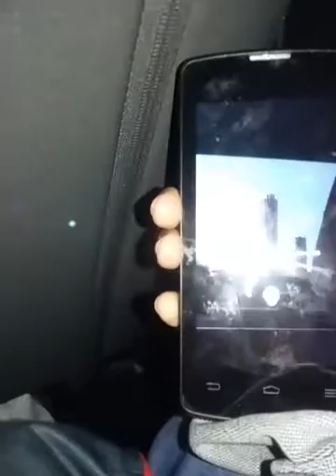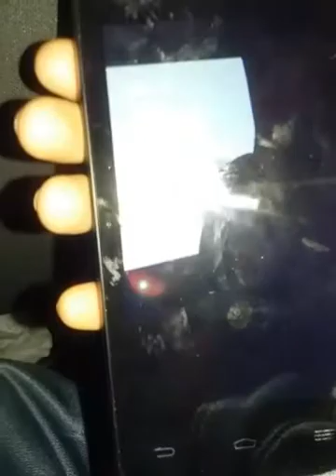Family in Atlanta from a party final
Quell